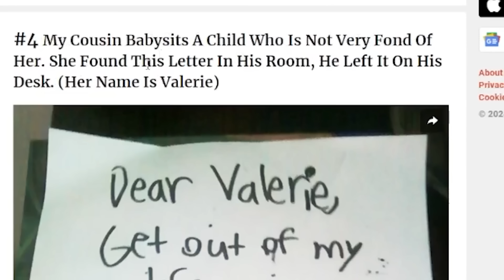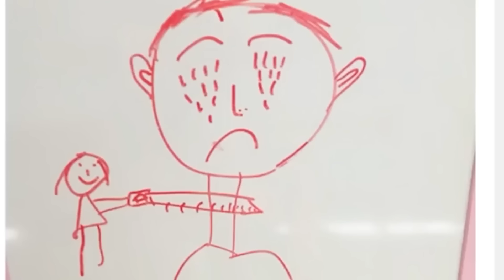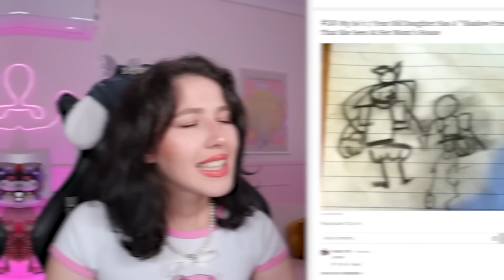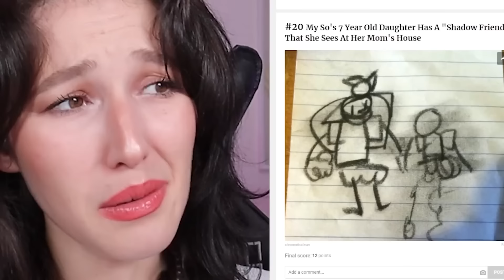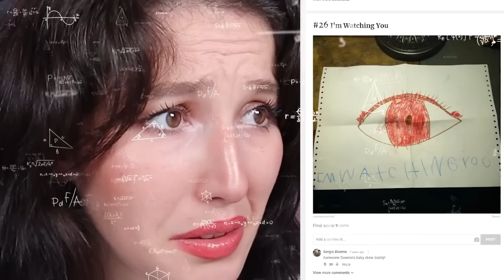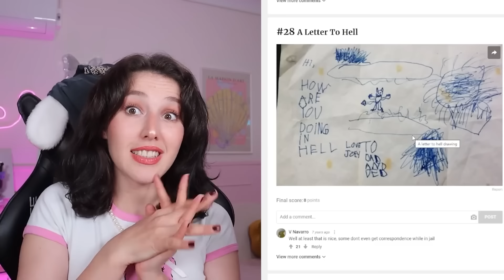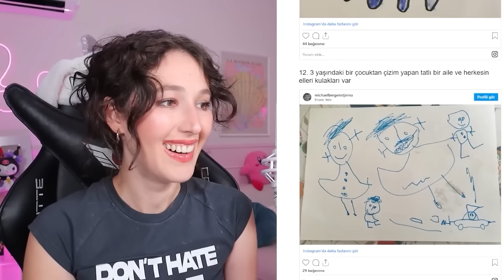ÇOCUKLARIN ÇİZDİĞİ EN KORKUNÇ RESİMLER!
Merhabalar ben Sibel Özekici , Bu videoda çocukların çizdiği en korkunç resimlere baktım. Gerçekten çok korkunç bir video oldu. Umarım beğenirsiniz iyi seyirler...